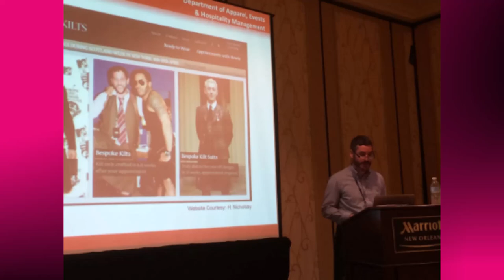Innovation in Scottish Kilt Research with Dr. David Loranger | INNOVATION Insights Podcast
In this episode of INNOVATION Insights, host Dr. Eulanda Sanders engages with Dr. David Loranger, a distinguished expert in fashion marketing and luxury retail. With two decades of experience in the New York City fashion industry and pivotal roles in high-end retail, Dr. Loranger has transitioned seamlessly into academia. They discuss Dr. Loranger's journey from industry to academia, his innovative research on cultural apparel, particularly the Scottish kilt, and the importance of networking and mentorship. The conversation delves into the intricacies of kilt making, the impact of cultural heritage on fashion, and the future of fashion education. Tune in for a fascinating exploration of how ancient traditions like kilt making can inform and inspire modern fashion practices.